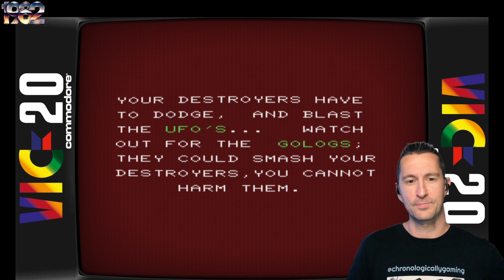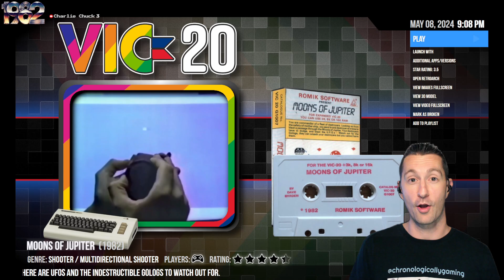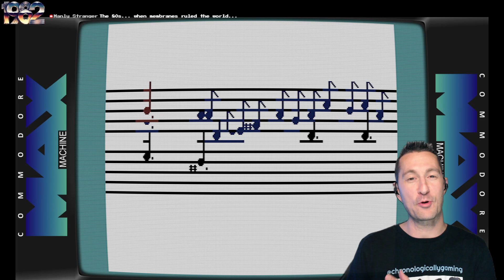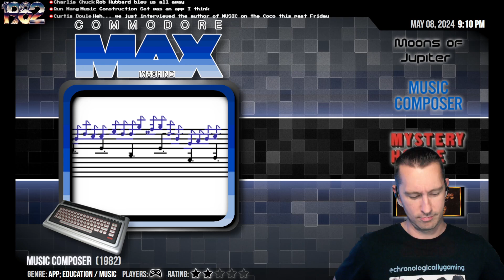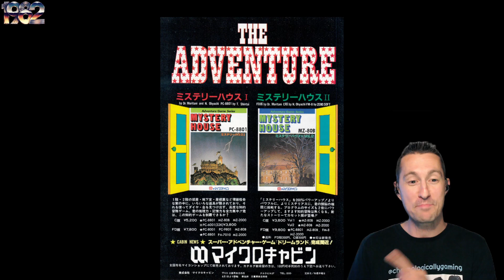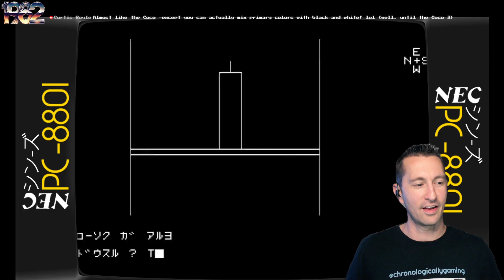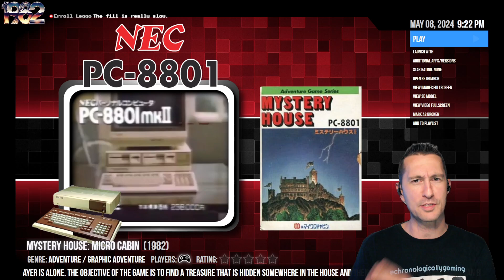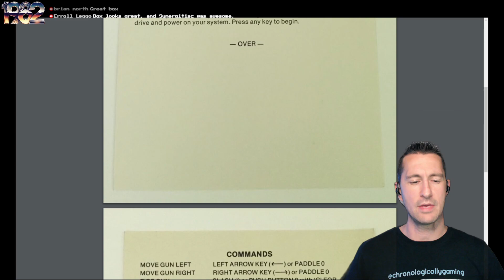Discover the Mystery of Micro Cabin Mystery House!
Let's go to Japan to play the first adventure game with pictures! Micro Cabin's Mystery House is so close to Sierra On-line's Mystery House that it's scary. We also check out a nice Asteroids clone and spooky centipede variant. Everything is improving rapidly in the land of the rising sun!

Episode 338!
1982 - October 1st
Video Games Featured:
00:00 Welcome to the Show!
00:26 Commodore VIC-20 - Moons of Jupiter
07:34 Commodore MAX Machine - Music Composer
10:42 NEC PC-8801 - Mystery House
23:14 Apple II - Nightmare Gallery
30:33 Outro

Chronologically Gaming!

All the Games We Have Played!